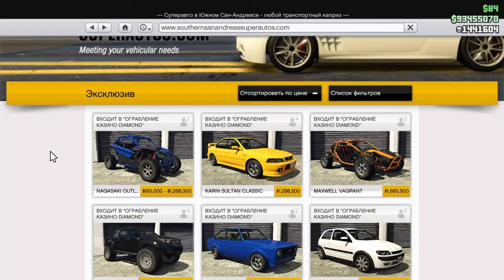GTA 5 Online - NAGASAKI OUTLAW [Тюнинг + Тест Скорости] DLC Казино Ограбление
Обзоры, стримы: интересных игр на PS4 и андроид!
 Не забывайте просматривать сообщество канала, там я публикую свежую информацию о новинках.

Добавляйтесь в друзья с PS4 - Мой PSN: AngelSvytoi